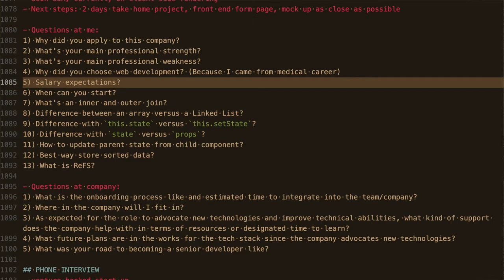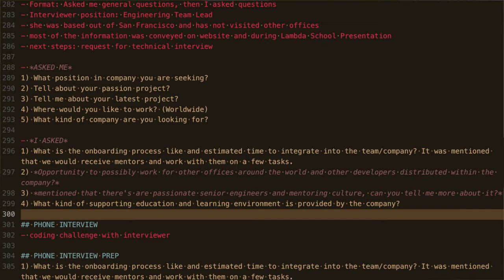Lambda School Week 33: Lambda Next III | Full Stack Web Development Academy | travelDev Vlogs (198)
Sorry for the late videos! I'm still on job hunt and had a lot of interviewing this week. I had 2 phone interviews. At the end of the week, I also had a Skilled interview to get badge that I completed lambda school. The first company was a fintech company that I'm really interested in has a great stack and culture at the company. It was general at first but then there was also some technical things mixed in. The second company was a huge eCommerce company with 4 major locations around the world. The interview went well and asked me to come do a 1 hour technical interview in week 34. I asked both companies general questions but also tied in company specifics. The Skilled practice interview was part behavioral and then technical interview. I did well but I definitely need to work on Computer Science topics. But it has been awhile since I was working with Lambda Labs for awhile and didn't practice during that time. He said I should not be so hard on myself and sent me links to study up on.

00:25 Summary of what I'll talk about
00:40 First interview
02:23 Second interview
03:37 Questions I asked these 2 companies
04:06 Skilled Practice Interview